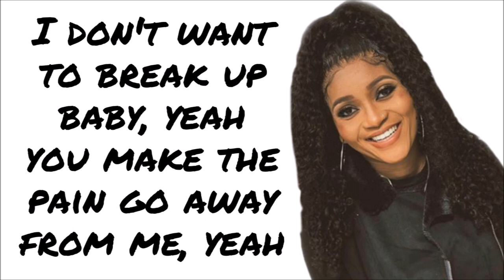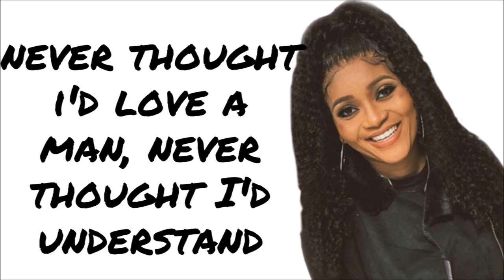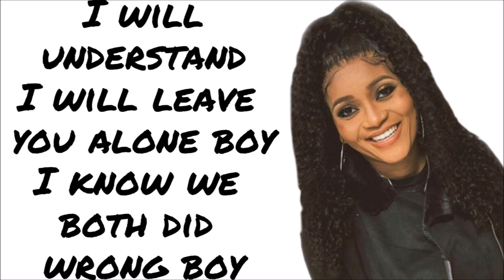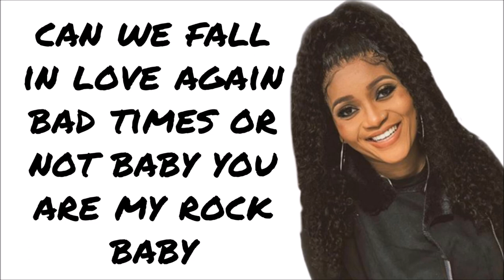Can We Fall In Love Again - Domo Wilson (Full Lyrics Screen Read)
Follow Domo!